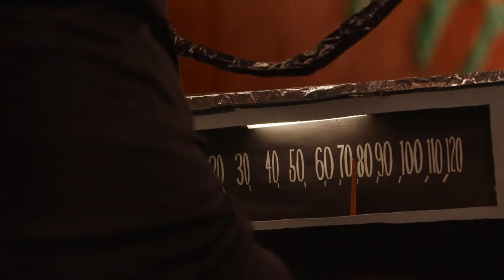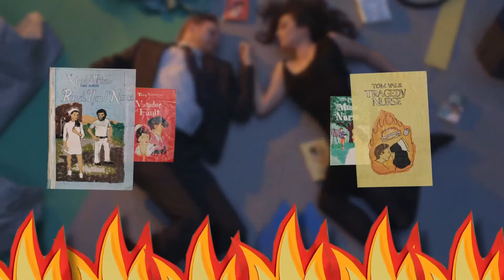Tony Mendoza - Unbreakable Pocket Comb ft. The Nurse Novels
Music video for Unbreakable Pocket Comb ft. The Nurse Novels performed by Tony Mendoza.